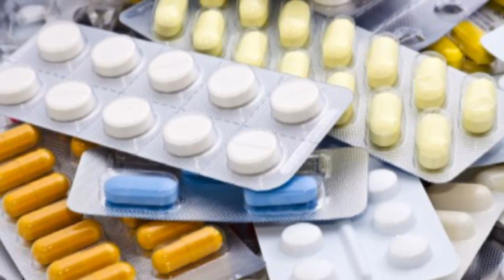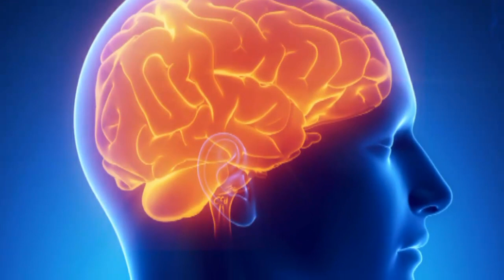Parkinson qanday kasallik✵♔✵Паркинсон қандай касаллик